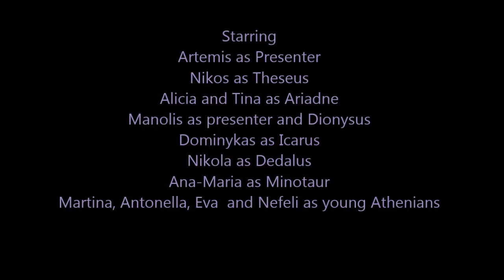Dramatization of the Greek myth: "Theseus" by 3 Lykeio Galatsi and comenius partners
Activity: Greek Myth Dramatization,  taken place during the meeting in Galatsi, according to the agenda of the Comenius multilateral project "Wine: an European Asset"
3 Geniko Lykeio Galatsiou, Greece
Oct 2013